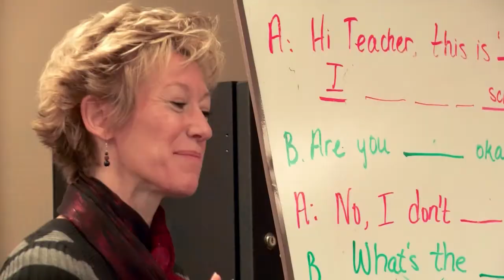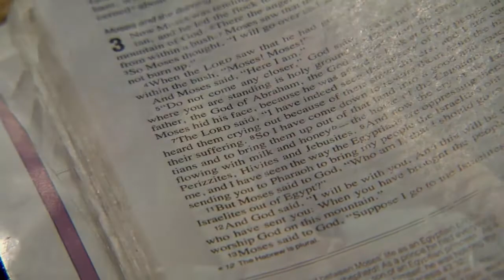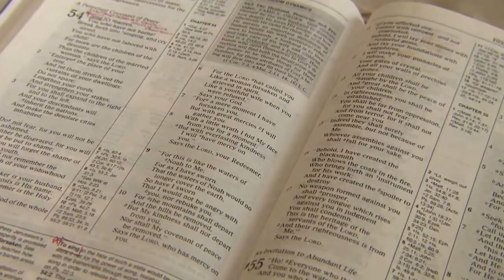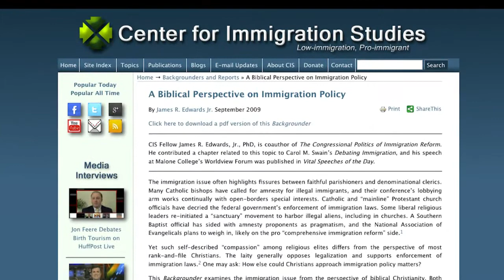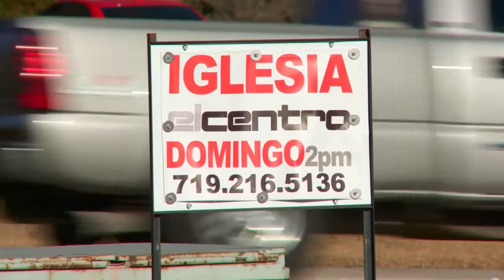Caring for the Stranger: Immigration Reform in the Pews - CBN.com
Faith leaders in key states are taking the immigration reform issue directly to their people in the pews, inspiring them to serve the immigrant and affect the national debate... The Christian Broadcasting Network CBN